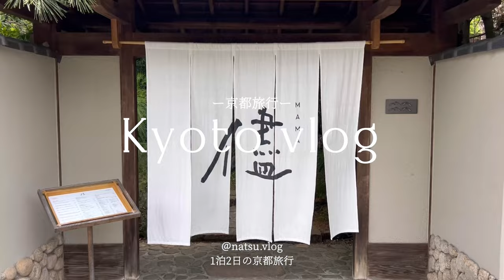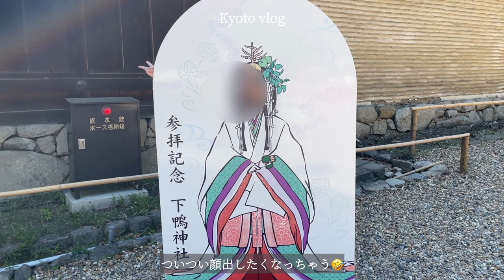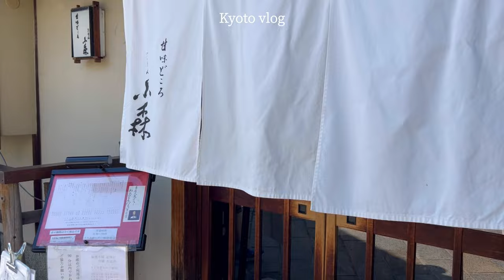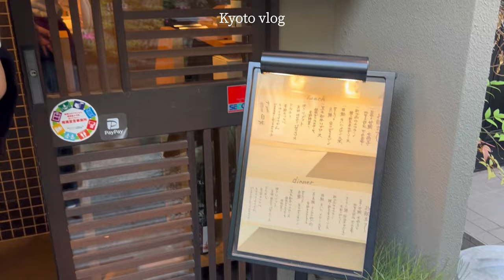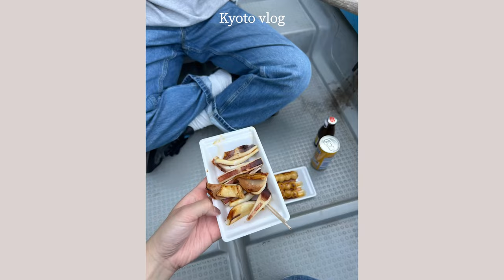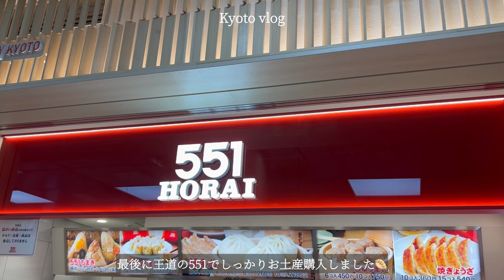【京都vlog】1泊2日の京都旅行｜抹茶と浴衣で和を感じる2日間🍵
［#20］ご覧いただきありがとうございます。

関西旅行後編！前々回の大阪旅行に続き京都に行ってきました✨
気になっていたお店に行ったり、浴衣を着て嵐山を巡ったりと、充実した2日間を過ごすことができました〜！
のんびり京都を過ごしたい方の参考になれば嬉しいです😌

🎞:iPhone 14